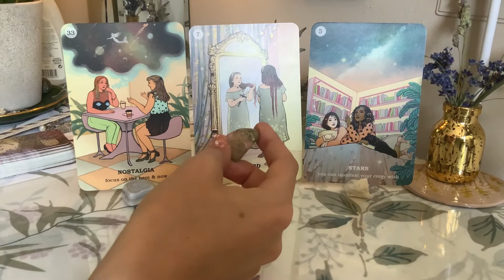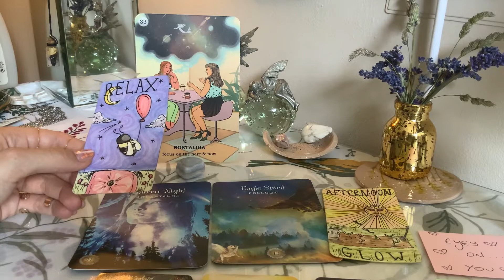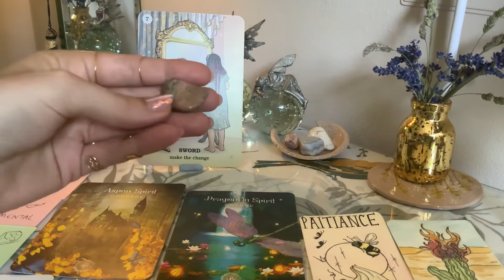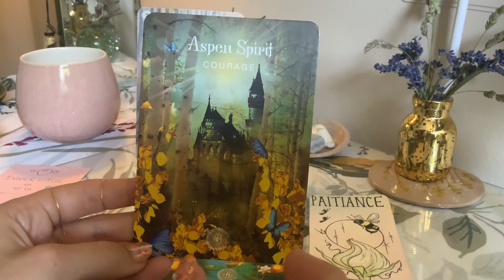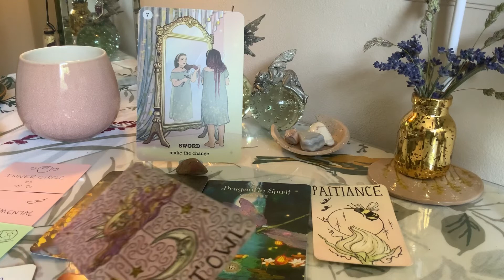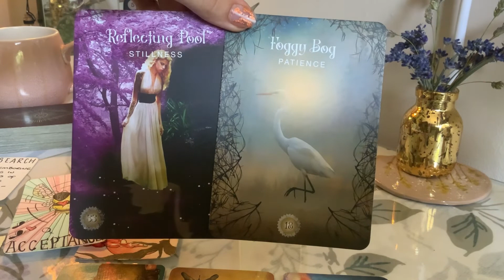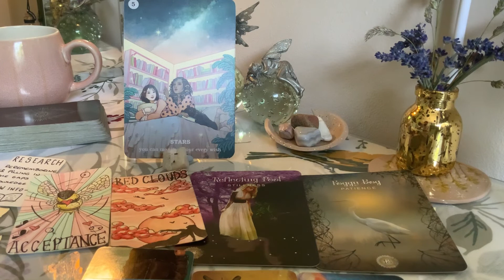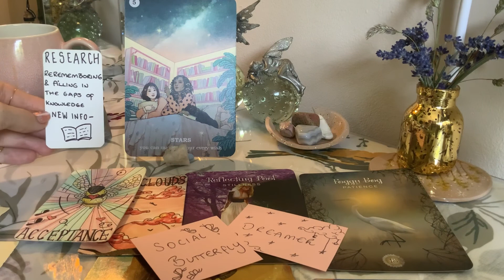💞Self love messages and guidance 💞pick a pile reading 💌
🕰Time stamps 🕰

Pile 1 🌊 00:02:20

Pile 2 🪞 00:22:51

Pile 3 🌟 00:52:24

Other channel: LHcustom